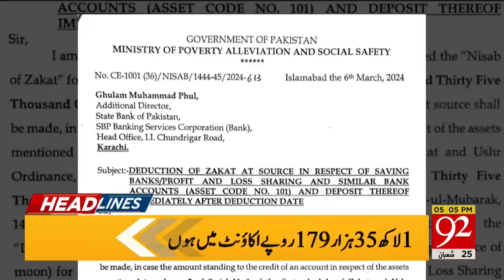Imran Khan Historic Victory | 92 News Headlines 5 PM | 7 March 2024 | 92NewsHD